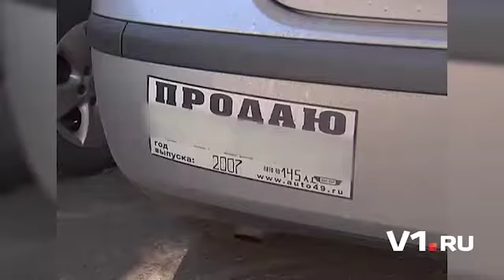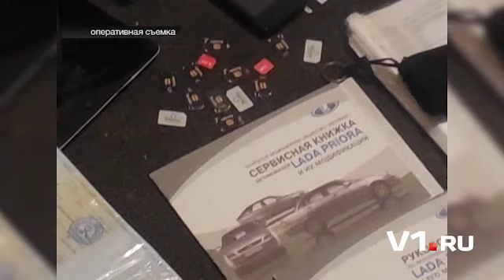Продавал виртуальные авто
Сотрудники отдела «К» ГУ МВД России по Волгоградской области в ходе проведения оперативно-разыскных мероприятий по подозрению в серии мошенничеств с размещением объявлений о продаже автомашин установили личность и задержали 29-летнего жителя Волгогра